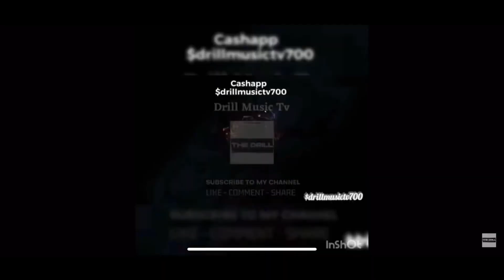Jaro City Skinny Murdered in cold blood after he murdered FBG Cash affiliate 062 fat shawty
Jaro city skinny was murdered in restroom for his murder again 062 fatshawty. R.I.p. 🙏🏻